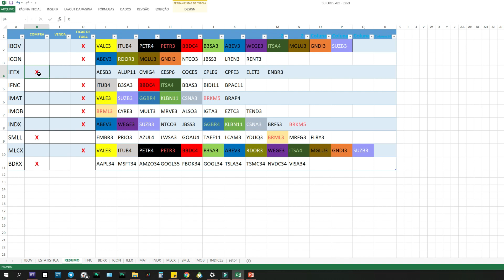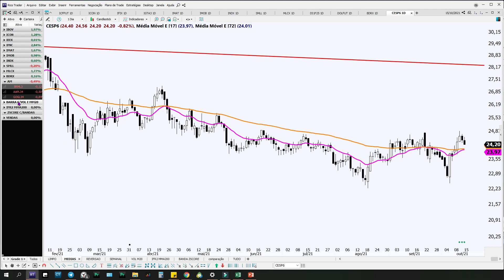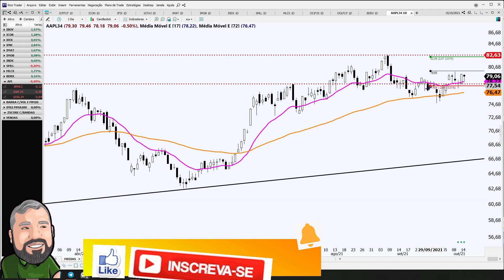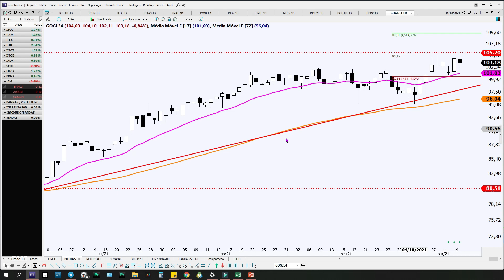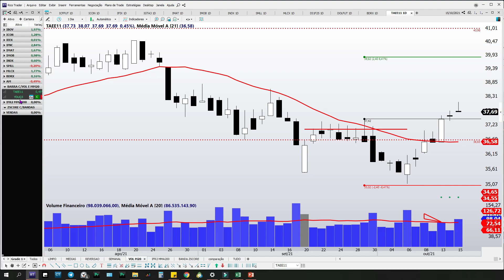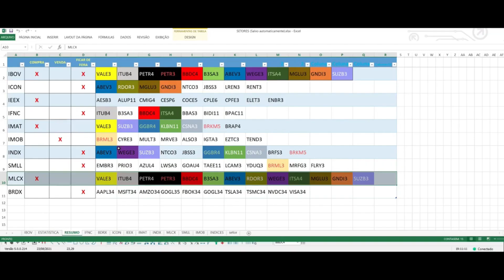Aplicando estratégias de swing trade nos estudos sobre os índices. 16/10/21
meu nome é Flávio Pascoal, sou aluno do professor André Moraes e estou no mercado a aproximadamente 2 anos estudando sobre análise técnica (curto prazo) que é analisar os gráficos das ações, usando uma estratégia bem definida, em busca das ações que apresentam a melhores oportunidades na renda váriável. Com intuito somente educacional, trago conteúdo gratuito sobre Swing trade, Daytrade (ou day trade), plataforma como profit, ou seja, tudo relacionado com bolsa. Hoje leciono na mentoria Estratégia e timing e participo também do programa Estudo de Domingo do Prof. Andre Moraes.
Aqui veremos vídeos sobre candlestick, suportes e resistências, linha de tendência, médias móveis, entre outros temas

Me sigam no SPARKLE, lá divulgo os meus estudos completos e com fotos.

me siga no instagram - @flavio.pascoal

Abraço